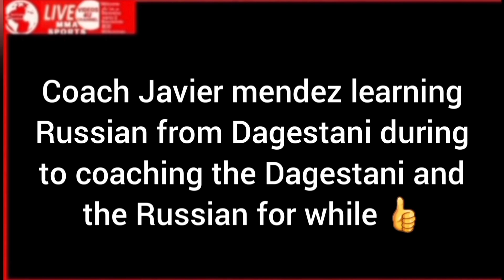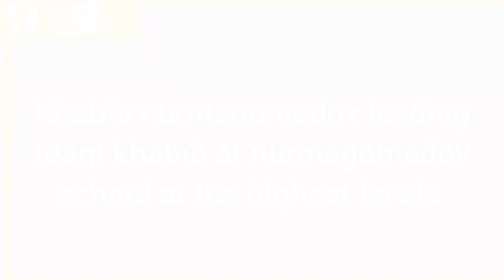Khabib Nurmagomedov Leading the team at highest levels & training the Finisher with Javier Mendez 💪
Khabib Nurmagomedov Leading the team at highest levels & training the Finisher with Javier Mendez at nurmagomedov school.

coach Javier mendez learning Russian.